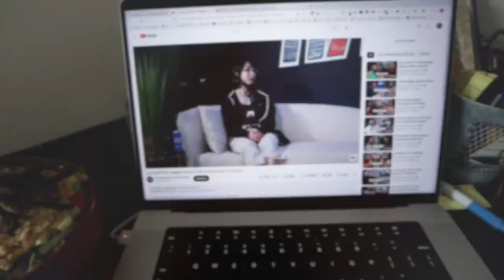BIRTHDAY VLOG: My 27th birthday! | beach day, jet skiing, selling my house, orangetheory coaching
Spend my 27th birthday with me! A busy and productive week, starting with prepping my house to sell with a fresh coat of paint and finally fixing my door! Then spending my actual birthday day alone, going to the beach in my new orange bikini and having a relaxing day doing what I love. Co-coaching an Orangtheory Fitness class as part of my training to become an instructor. Plus a weekend recap of my first time, jet skiing adventures!

Orange Bikini Top
Orange Bikini Bottom
Black High-Neck Tank